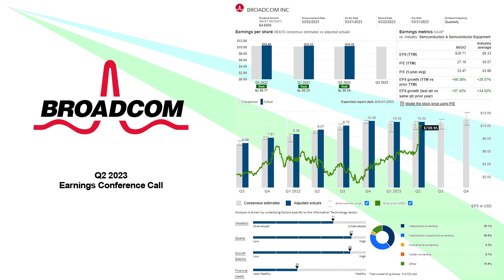$AVGO Broadcom Inc Q2 2023 Earnings Conference Call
06/01/2023
Broadcom Inc. designs, develops, and supplies various semiconductor devices with a focus on complex digital and mixed signal complementary metal oxide semiconductor based devices and analog III-V based products worldwide. The company operates in two segments, Semiconductor Solutions and Infrastructure Software. It provides set-top box system-on-chips (SoCs); cable, digital subscriber line, and passive optical networking central office/consumer premise equipment SoCs; wireless local area network access point SoCs; Ethernet switching and routing custom silicon solutions; embedded processors and controllers; serializer/deserializer application specific integrated circuits; optical and copper, and physical layer devices; and fiber optic components and RF semiconductor devices. The company also offers RF front end modules and filter; Wi-Fi, Bluetooth, and global positioning system/global navigation satellite system SoCs; custom touch controllers; custom touch controllers; inductive charging; attached small computer system interface, and redundant array of independent disks controllers and adapters; peripheral component interconnect express; fiber channel host bus adapters; read channel based SoCs; custom flash controllers; preamplifiers; optocouplers, industrial fiber optics, and motion control encoders and subsystems; light emitting diode, ethernet PHYs, switch ICs, and camera microcontrollers. Its products are used in various applications, including enterprise and data center networking, home connectivity, set-top boxes, broadband access, telecommunication equipment, smartphones and base stations, data center servers and storage systems, factory automation, power generation and alternative energy systems, and electronic displays. Broadcom Inc. was incorporated in 2018 and is headquartered in San Jose, California.